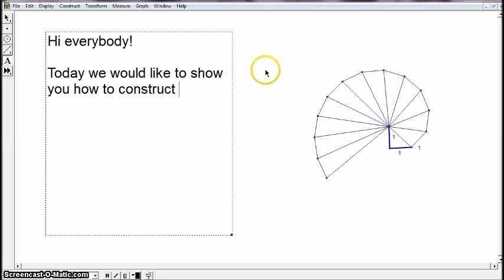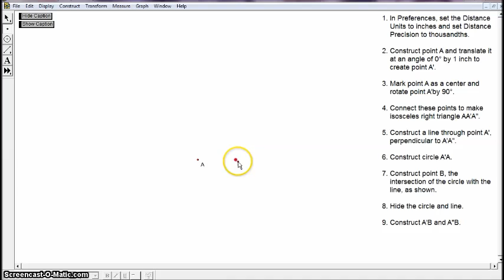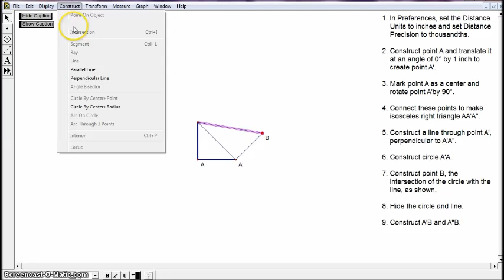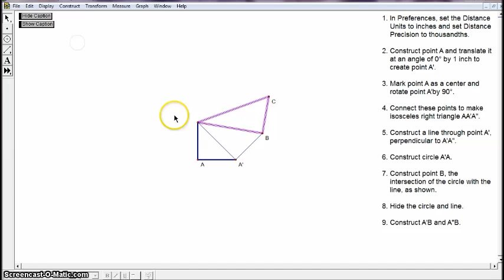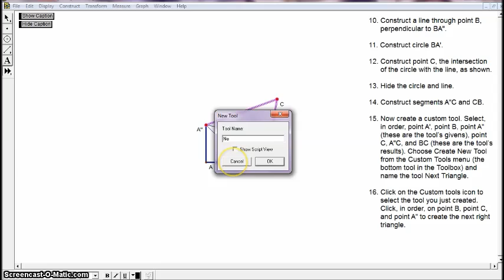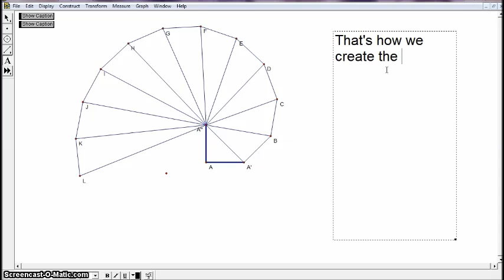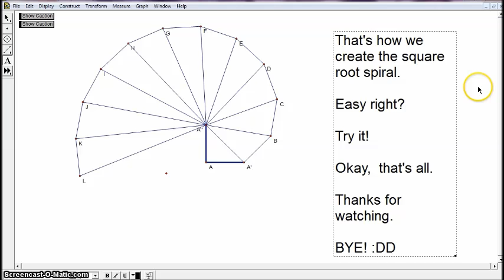Square Root Spiral using Geometer's Sketchpad (GSP)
This video was made for my group assignment for Technology and Mathematical Science which subject for my major course in UPSI.

Credit: Nor Atiqah Fatihah
Software: Geometer's Sketchpad